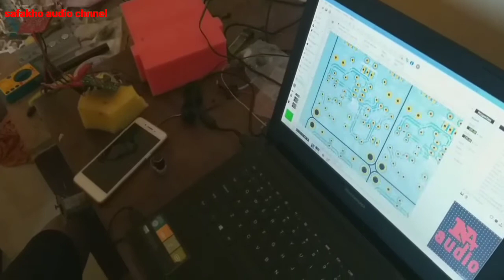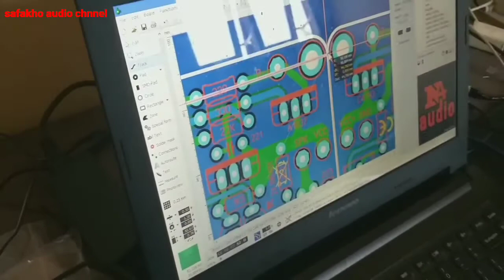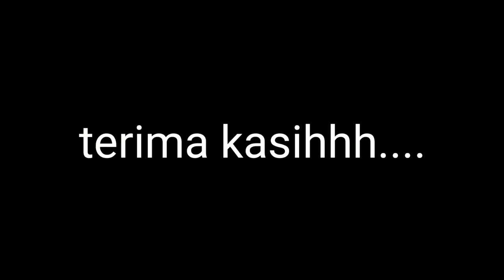ngeflog rumahe juragan kondang desain layute doble layer (NA AUDIO) trenggalek